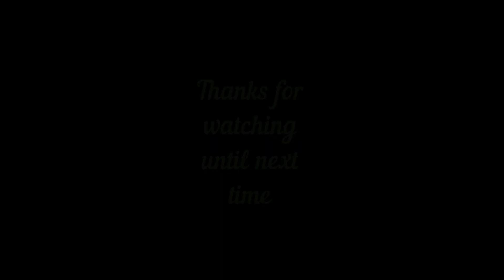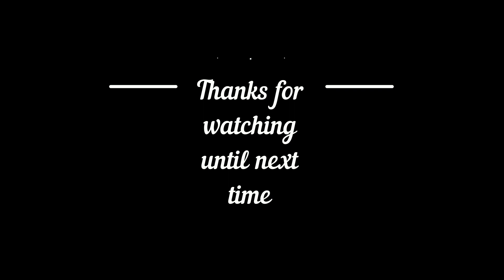Fireworks at Edinburgh Castle - NYE 2018